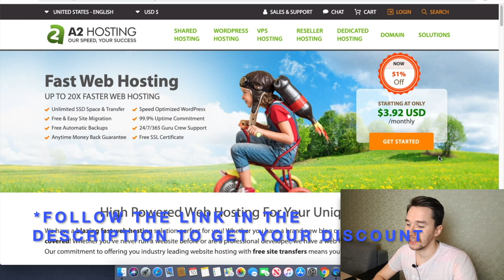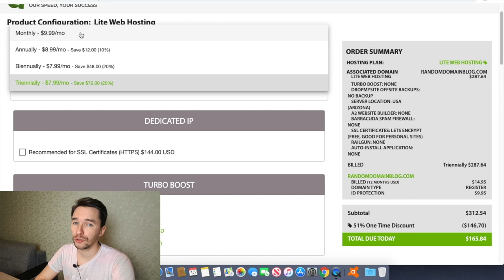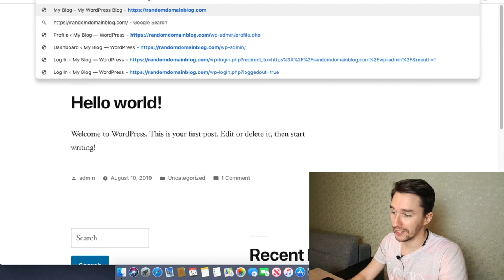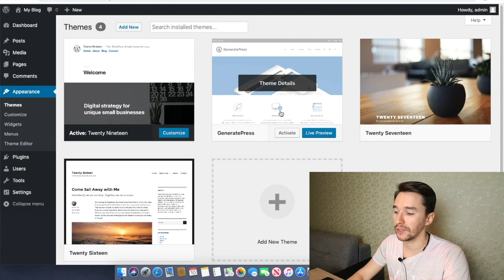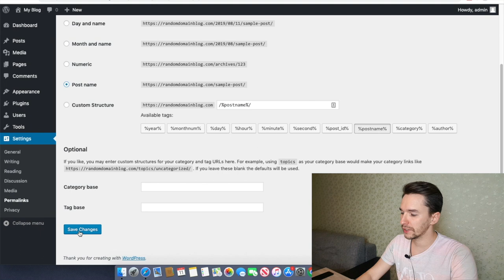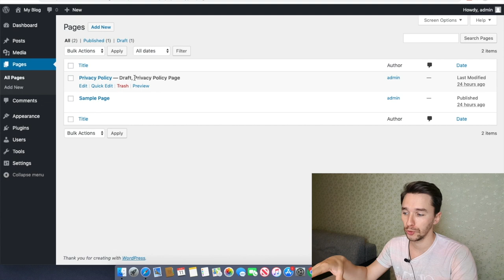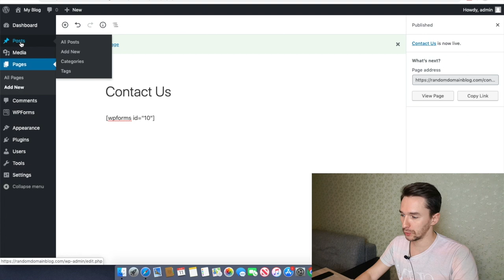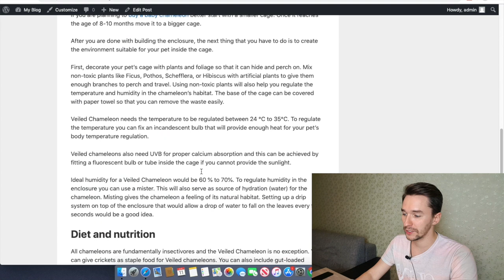How To Create A Clickbank Affiliate Website From Scratch (For Beginners)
Claim Your 51% OFF A2 Hosting (hosting that I personally use)